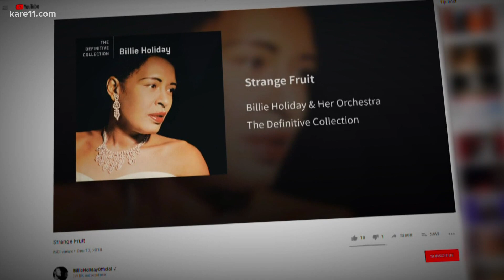MN musical group 'Sounds of Blackness' release call to action and anthem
Movements have anthems and music that will help teach children about this moment in history. Songwriters use music to fight for equality.